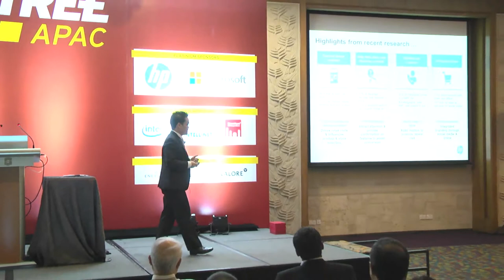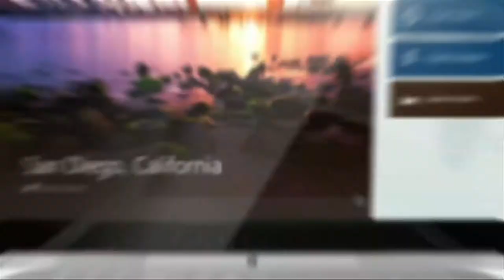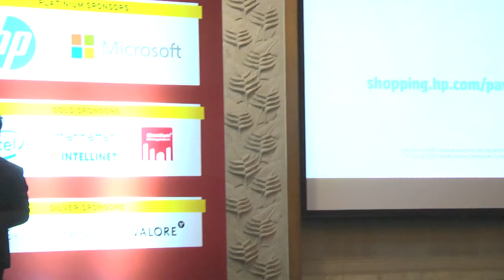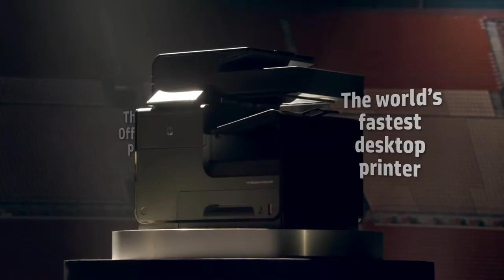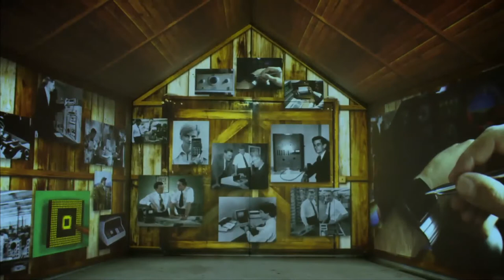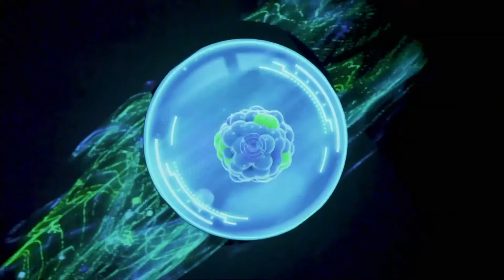Keynote Presentation: HP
'Winning Over Our Shoppers at Retail' presented by Lionel Ch'ng, Consumer Sales Director Printing and Personal Systems, APJ, Hewlett-Packard Asia Pacific